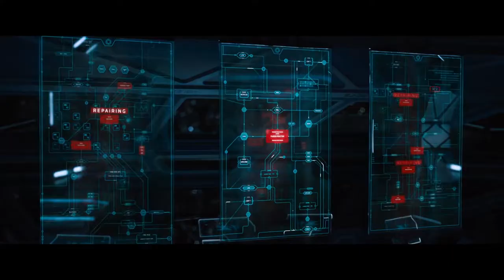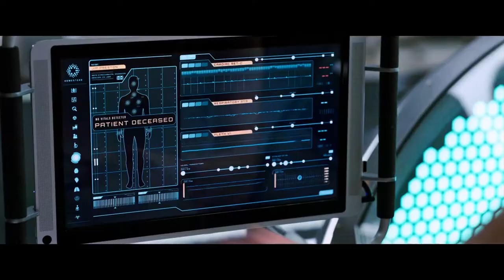LA HISTORIA DE PASAJEROS